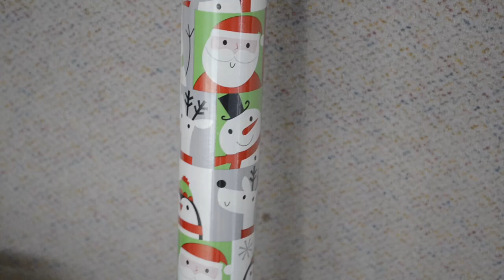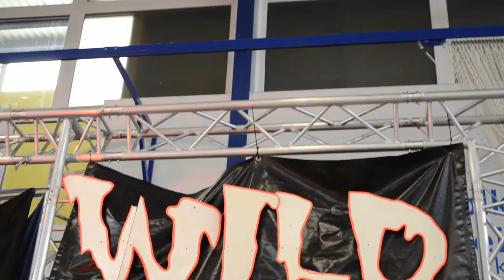VLog 26: LAST WOMAN STANDING Match bei ACW Wild X-Mas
Hiii everyone!
Die größte Show des ACW Jahres und natürlich war ich dabei! Eindrücke und Ausschnitte, unter anderem von meinem Last Woman Standing Match!

Anonyme Fragen?